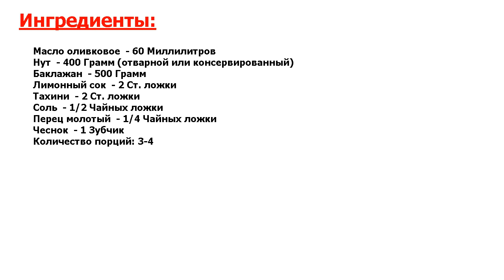★ЕДА ПАПЫ РИМСКОГО-★ ХУМУС ИЗ БАКЛАЖАНОВ ★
★Быстро готовим деликатес● Хумус — закуску из нутового пюре, пробовали многие● Сегодня предлагаю приготовить немного нетрадиционный хумус из запечного баклажана● Он получается нежным, сытным и вкусным●